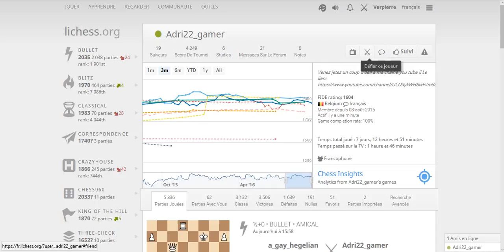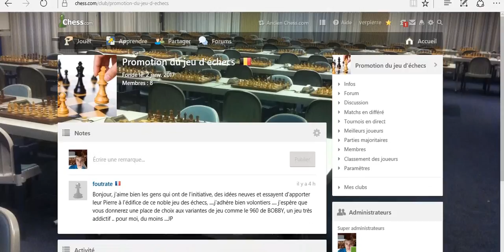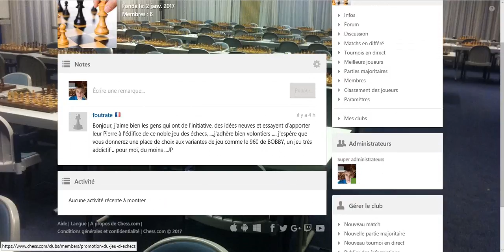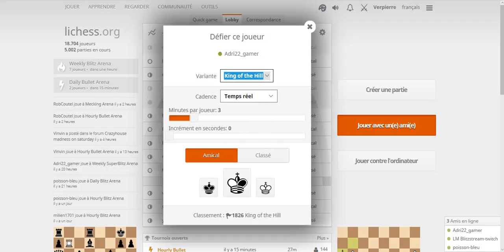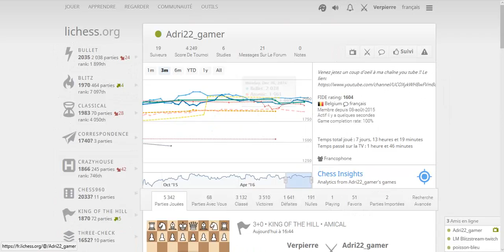Blitz sur Lichess #3 Avec Adriano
Salut tout le monde! Nouvelle vidéo blitz dans laquelle on se fait battre par Adriano :p. N'hésitez pas à rejoindre le groupe sur chess.com dont voici le lien